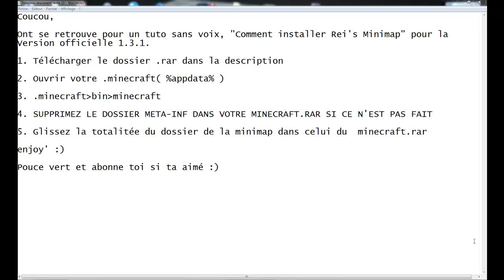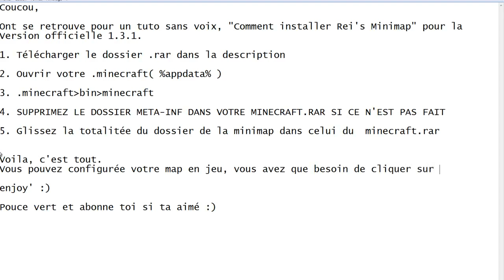Tuto : Comment installer Rei's Minimap - Minecraft 1.3.1 [FR][HD]